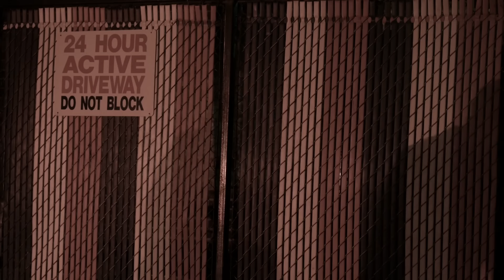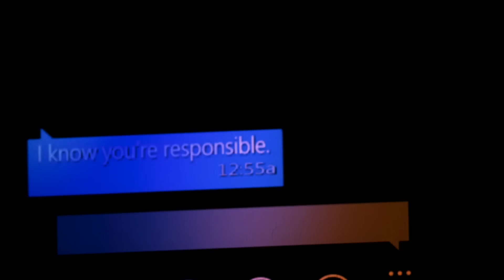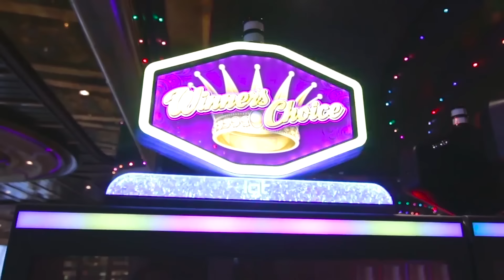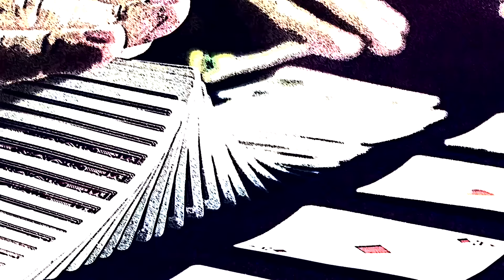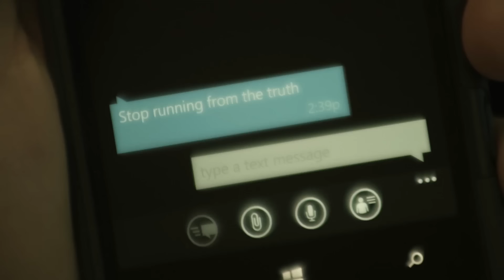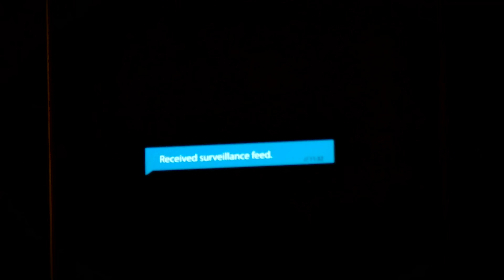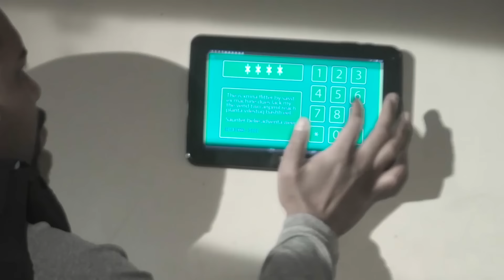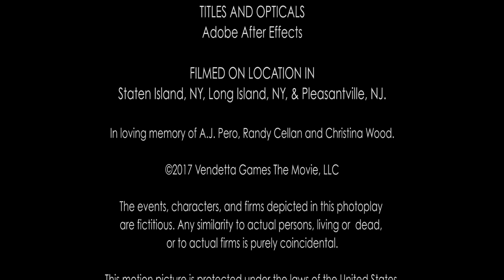Agentes encubiertos de la DEA emprenden una operación arriesgada / Pelicula en Español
"Vendetta Games"

Se trata de un tenso thriller policial que cuenta la historia de un grupo de agentes de la DEA que deciden emprender una arriesgada operación encubierta. Trabajan como guardias en un casino de la ciudad, donde tienen que descubrir conexiones secretas entre los narcotraficantes colombianos y una operación clandestina de tráfico de drogas organizada por el servicio de seguridad del casino. Los acontecimientos de la película comienzan con el hecho de que agentes de la DEA, liderados por su líder, reciben información sobre un posible lugar de encuentro de narcotraficantes en un casino. Para reunir pruebas y exponer la red criminal, deciden tomar medidas extremas y conseguir trabajo en un casino. Trabajando encubiertos, comienzan a recopilar información, desentrañando una compleja red de intrigas y conspiraciones. Cada paso de la operación está lleno de peligros, porque los delincuentes vigilan de cerca cada movimiento de los guardias. Las tensiones aumentan cuando los agentes se dan cuenta de que están siendo atacados por gánsteres despiadados. Además, tienen que lidiar con colegas corruptos que están dispuestos a hacer todo lo posible para mantener en secreto sus oscuros negocios. La desesperada lucha de los agentes contra el tráfico de drogas se desarrolla en el contexto del brillante y reluciente mundo de los casinos, donde el peligro puede acechar en cada esquina. Tendrán que utilizar todas sus habilidades y experiencia para sobrevivir y salir victoriosos en este juego mortal.

La película "Vendetta Games" muestra magistralmente la delgada línea entre la vida y la muerte, la confianza y la traición. Los héroes deben mantener la cabeza fría y tener cuidado de no traicionarse a sí mismos y completar con éxito la operación. Cada personaje tiene sus propias motivaciones personales y conflictos internos, lo que añade profundidad y realismo a sus acciones. "Vendetta Games" es una apasionante historia sobre la lucha contra el mal, que muestra la fuerza del espíritu humano y la voluntad de llegar hasta el final en busca de justicia. La película mantiene al espectador en suspenso de principio a fin, ofreciendo un viaje emocionante y lleno de acción al trinianpal939 mundo de intrigas criminales y conspiraciones peligrosas.

Crimen

Dirección - André Joseph
Guionista - André Joseph
Elenco - André Joseph, Chris Corulla Jr., JR Carter

¡Bienvenidos al cine online "Salto de oro", un lugar donde el cine se vuelve verdadera magia! Aquí encontrará una gran selección de películas de diversos géneros que satisfarán todos los gustos y estados de ánimo.

Una amplia selección de películas, desde nuevos estrenos hasta clásicos, tenemos películas para todos. No importa lo que estés buscando, tenemos algo para todos.

Alta calidad: Ofrecemos películas de la mejor calidad para que puedas disfrutar de tus películas favoritas con tranquilidad.

¡Síguenos para estar al tanto de todas las novedades y obtener las mejores recomendaciones!